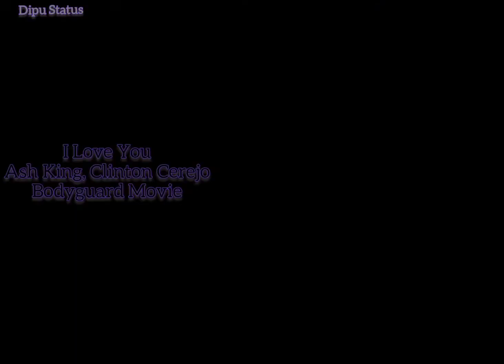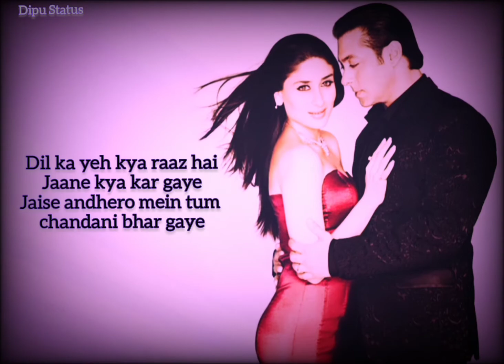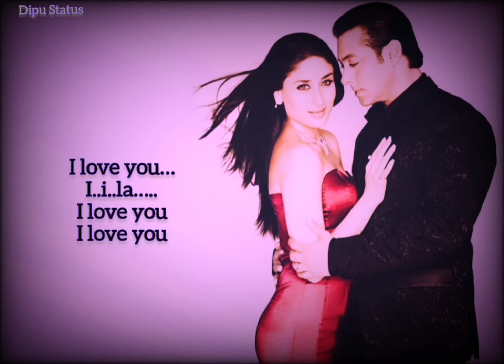I love you (lyrics) || Bodyguard || Ash King, Clinton Cerejo || New Lyrics Video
Song : I love you
Movie : Bodyguard
Singer : Ash King, Clinton Cerejo
Music Director : Pritam
Lyricist : Neelesh Misra
Artists : Salman Khan, Kareena Kapoor

IMPORTANT NOTICE :
All these things are copyrighted. All right to above music label and no copyrighted infringement intended.